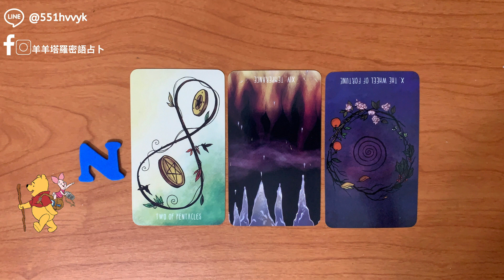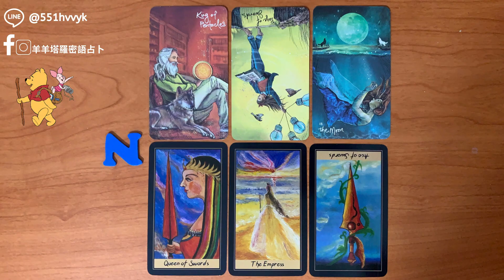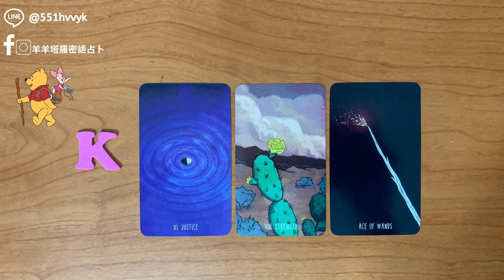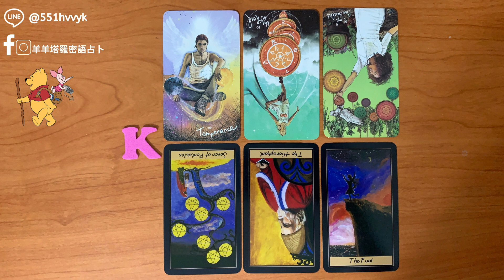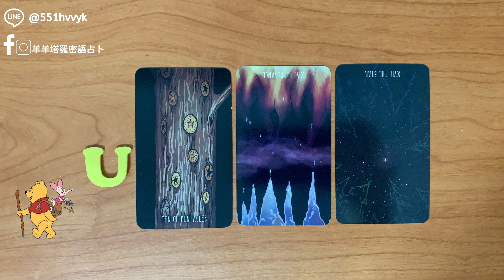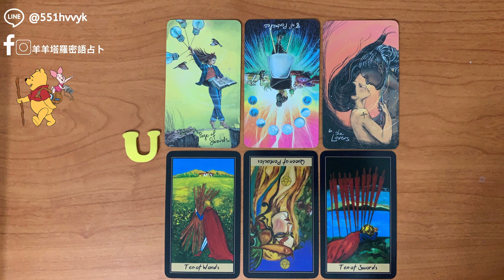斷聯 ｜他會開心我主動跟他聯絡嗎？｜目前他過得如何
📍facebook粉專： 羊羊塔羅密語占卜

⬇️⬇️以下是時間軸⬇️⬇️
00:35 N
10:25 K
20:09 U

💰匯款完成後36・72小時內收到占卜結果

咩咩咩🐑🐑🐑🐑🐑🐑🐑🐑🐑